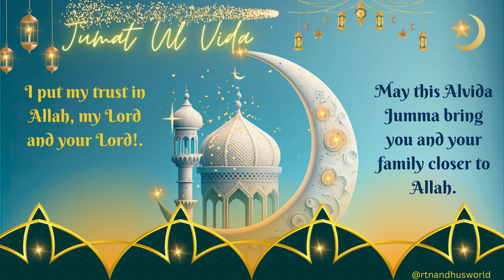Jamat Ul-Vida Mubarak 2024 /Jamat Ul-Vida Mubarak Whatsapp Status 2024/❣️Alvida Jumma Mubarak Status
Copy right free Images from pixabay

editing and image credit:pixabay,pexels,freepik and canva